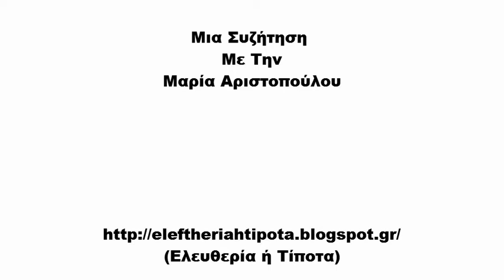Mια Συζήτηση Με Την Μαρία Αριστοπούλου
"Μπορεί να ΄χε πολλα να πει" Της Μαρίας Αριστοπούλου)

Μια Συζήτηση (16/10/2013) Με Την Μαρία Αριστοπούλου.
Την Ευχαριστώ Πολύ που αποδέχτηκε την πρόσκλησή μου.

Στίχοι Της Μαρίας Αριστοπούλου
Από τον δίσκο "Λάσπη"
Μουσική: Ηλίας Τσαγκάρης
Στίχοι / Φωνητικά: Μαρία Αριστοπούλου
Τραγούδι - "Μπορεί να 'χε πολλά να πει":

"Μπορεί να 'χε πολλά να πει, μπορεί να τα 'πε με σιωπή,
το δρόμο πήρε πρωί και πάει, σαν ραγισμένο γυαλί
η πόλη αυτή τον χαλάει..."

Για να πάρετε μια ιδέα, για όσους τυχόν δεν την γνωρίζετε...

Θέματα:

- Η Επίδραση Του Οικογενειακού Περιβάλλοντος (1:17)

- Η Επιλογή Της Μουσικής Έκφρασης (1:53)

- Μουσικές & Θεατρικές Σπουδές (3:41)

- "Νοκ Άουτ" & Κινηματογράφος (7:30)

- Παύλος Σιδηρόπουλος (10:03)

- Άγγελος Σκορδίλης (10:50)

- "Λάσπη" & Μουσικά Ακούσματα (12:09)

- Lou Reed-Leonard Cohen-Nick Cave (13:23)

- "Rock" & "Ελληνικό Rock" (15:01)

- Η Φωνή Μου (17:58)

- Αγαπημένοι Μουσικοί (18:41)

- Το Τέλειο Μουσικό Συγκρότημα (19:49)

- Δισκογραφία (23:03)

- Πολιτικό & Πολιτικάντικο Τραγούδι
- Θεοδωράκης / Χατζηδάκις / Σαββόπουλος (26:20)

- Ενασχόληση Με Τη Μουσική
  (Πλούτος & Μάθημα Ζωής) (34:06)

- Τέχνη Ίσον Ζωή (35:46)

- Καλλιτέχνης
  (Αρμονία Των Πραγμάτων) (36:05)

- Περί Βίας (37:27)

- Ιδεολογική Τοποθέτηση (41:27)

- Περί Κεντροαριστεράς (44:13)

- Περί Χρυσής Αυγής (46:48)

- Ο Φασισμός Στην Ελληνική Κοινωνία
  (Οικογένεια-Σχολείο-Σεξισμός) (47:46)

- Περί Ενημέρωσης (48:40)

- Οι Στίχοι Μου (49:02)

- Τα Εξάρχεια
  (Χθές & Σήμερα) (52:53)